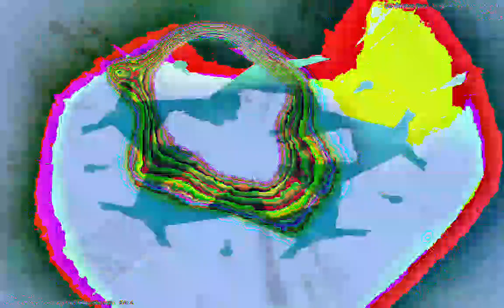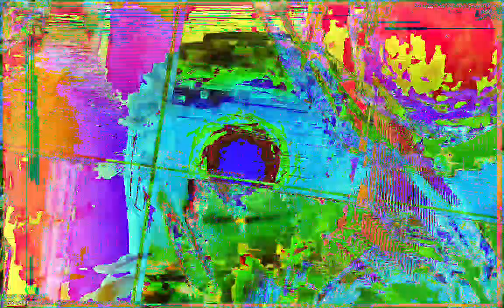[EPILEPSY WARNING] Movie 23 01 13 13h01m54s *Photosensitivity Warning*